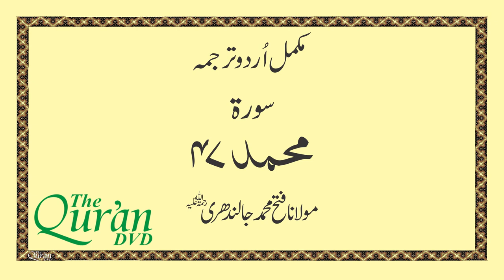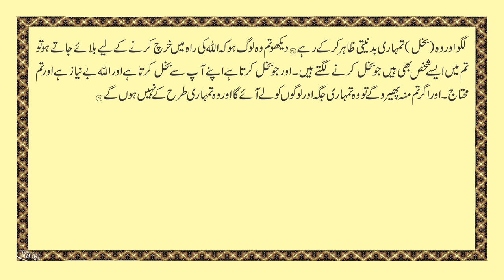Surah 47 Muhammad ​| Urdu Hindi Translation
© Copyrights exclusively Reserved by The Quran DVD. No part of the Audio & Video can be used by any other authority, company or channel. Translation of The Quran by Maulana Fateh Muhammad Jalandhari Voice by Shamshad Ali Khan. Complete Urdu translation of The Quran Surah by Surah in Urdu Language.